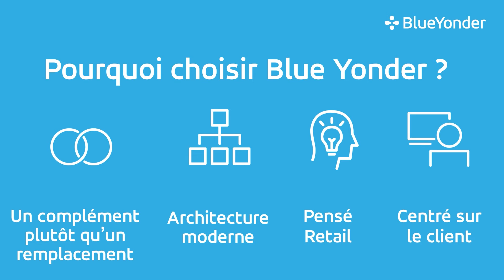Promo Video Grocery Commerce - French